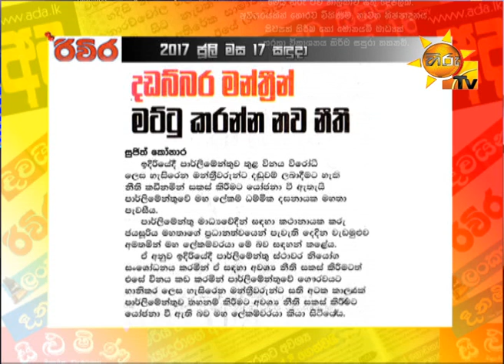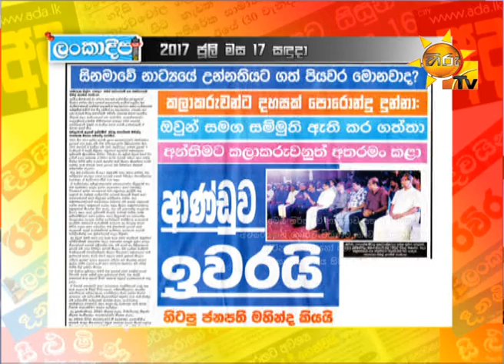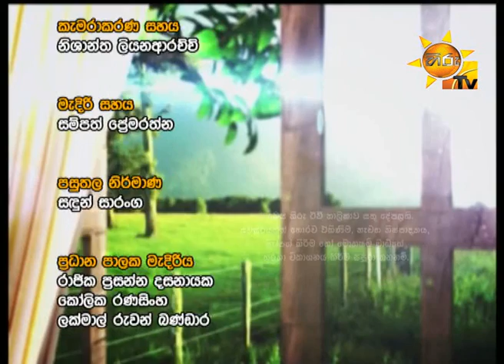Hiru TV Paththare Wisthare EP 1805 | 2017-07-17